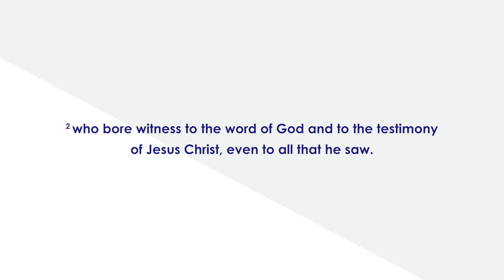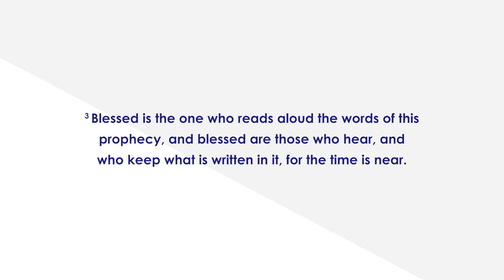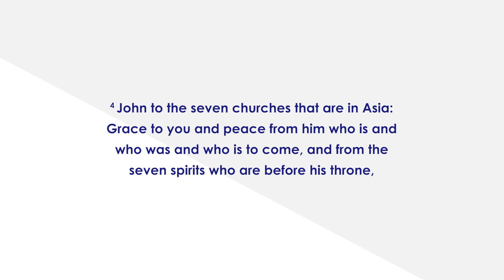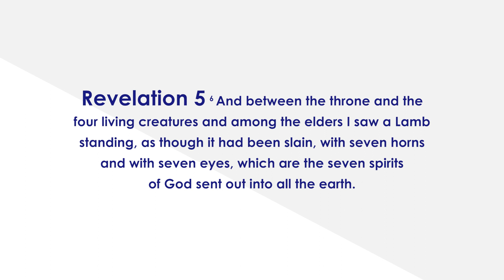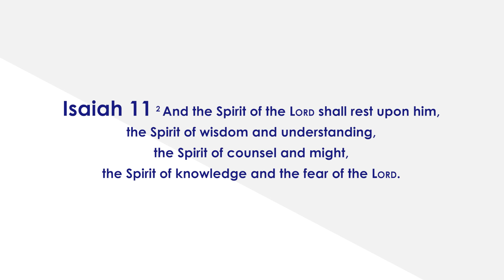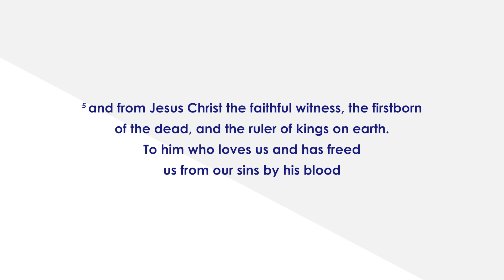Grace to you... and I mean you // Revelation 1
Andy Caldwell preaches from Revelation 1:4-5.

This sermon was preached at Welcome Baptist Church on Sunday 14th January 2024.